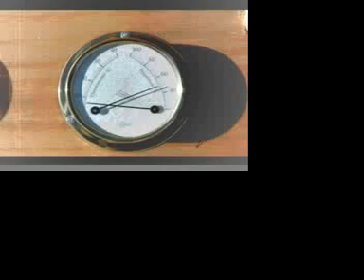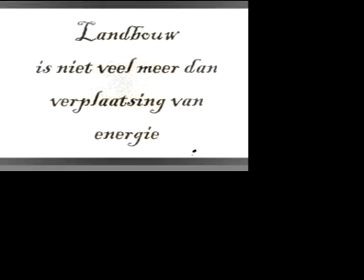Akkerwagen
Een korte commerciële instructiefilm, behorend bij het Overlevingsboek